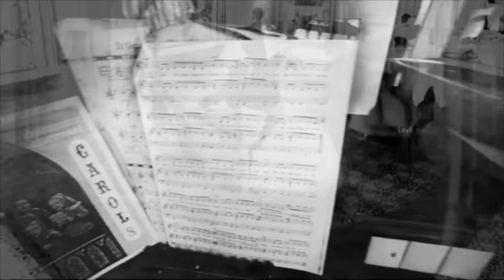RW Hedges - Christmas Ghost Waltz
To continue the tradition Hedges & Nieri close the year with a dare to enter a haunted house that may or may not be just a dream after all?  Just add mulled cider & Spiced Rum